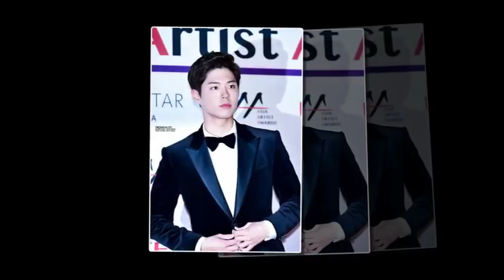[2018/11/16] Park Bo Gum Theres something new for Park bogum..